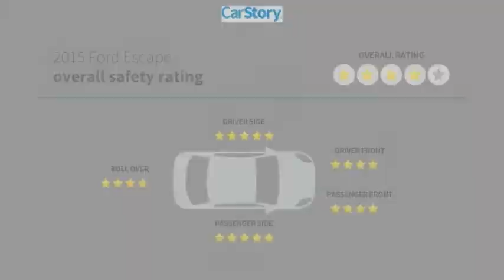2015 Ford Escape TC55036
2015 Ford Escape SE

Fairway Ford
4333 Washington  Rd.